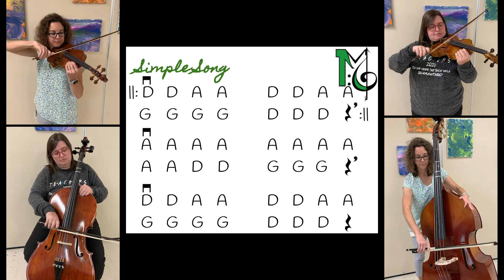Simple Song - Arco